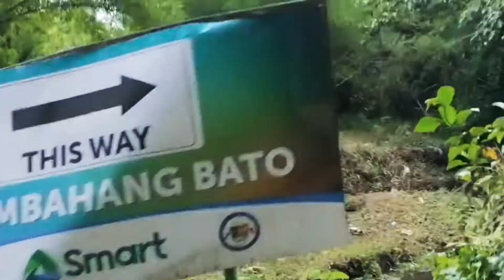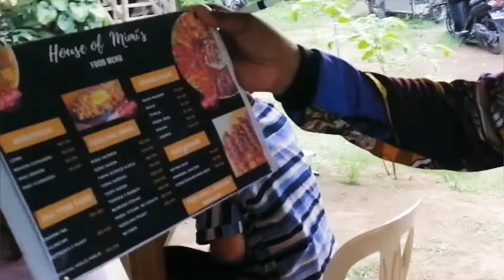Simbahang Bato|Laurel Batangas|House of Mimi's|Unli Kapeng Barako FREE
Good Friday Ride to Simabahang Bato located at Laurel, Batangas.
Kahit gaano tayo ka-busy sa trabaho kailangan pa rin natin maglaan ng oras para sa Diyos. Para makapagpasalamat at humingi ng kapatawaran. Sa panahon man ng kagipitan o kasiyahan, Siya ay lagi nating lapitan. Kapit lang mga ka-washout sa hamon ng buhay, magpatuloy lang tayo at ialay sa  Panginoon ang lahat ng ating gawain. Maraming salamat sa suporta, Nawa'y mahaba pa ang ating lalakbayin. 🙏